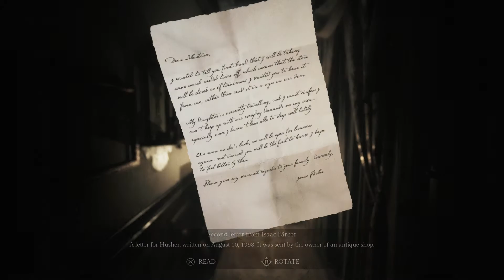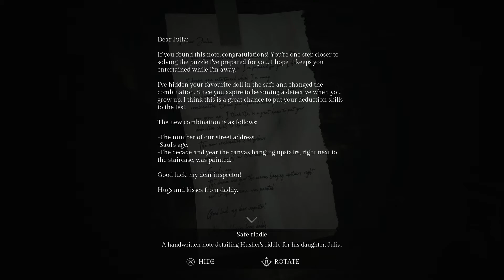Song of horror Walkthrough #3 - Dish Cloth, Grill Tongs, Remote Control, Firewood, Battery Clamps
The code for the safe containing green rag doll is: 4798

Fuse box solution:
Top Left – 25
Top Right – 15
Bottom Left – 20
Bottom Right 10